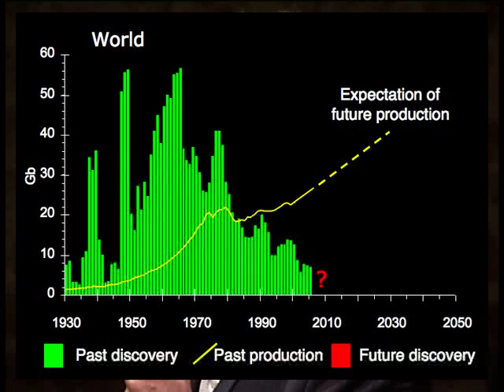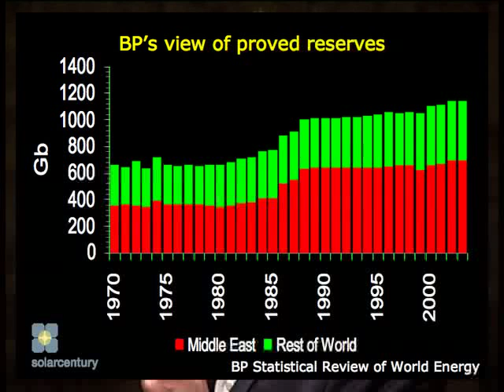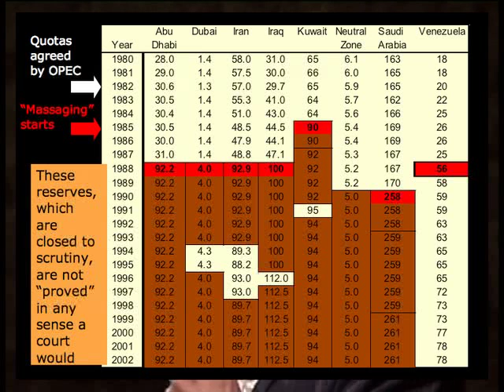Jeremy Leggett - Peak oil meets climate change (5 of 5)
Jeremy Leggett Lecture in the Cultivate Centre, Dublin where he discusses Peak oil and its effects on climate change